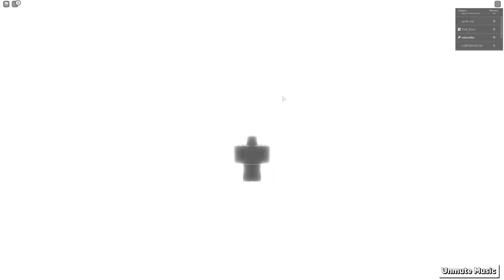These LAVA LUCKY BLOCKS Are INSANE In Roblox Lucky Block Battlegrounds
Odd Foxx And Darzeth Play Roblox Lucky Block Battlegrounds to try out the new EPIC AND INSANE Lava lucky blocks!

Game Description
LAVA! 🔥 LUCKY BLOCKS Battlegrounds
By silky_dev

🔥 NEW LIMITED TIME UPDATE! 🔥
- 🌋 Lava Blocks Added!
Play for 20 minutes to get one for FREE!

🚨 NEW UPDATE! 🚨
- 🚀 Galaxy Blocks Added!
- ⚔️ 200+ New Gear!
- 🔊 New Music!
- ⚙️ Bug Fixes!

🎮 Team up and battle your friends, collect gear from Lucky Blocks, storm the Battleground, and become victorious!

     Huma-Huma